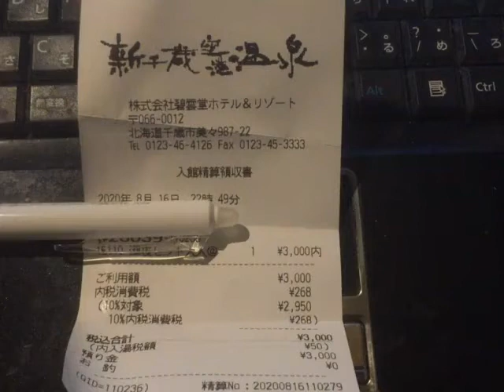【俺様のレシート紹介Smart】北海道千歳市 新千歳空港温泉（深夜セット利用分） 20200816 【Aタイプ】